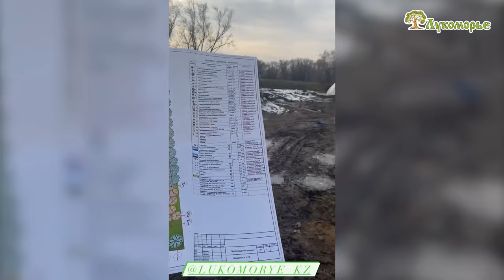Таймлапс озеленение частного дома